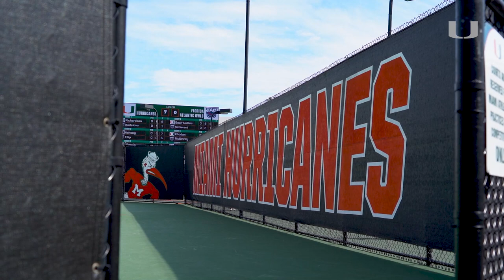Highlights: Women's Tennis Blanks FAU | 1.25.21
Miami's women's tennis squad opened its 2022 home slate by beating FAU 7-0.